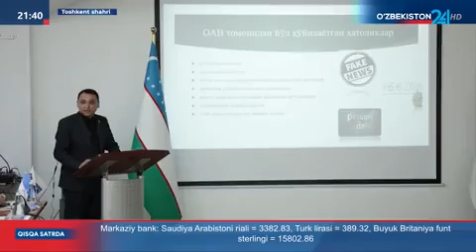Bosh prokuratura tomonidan prokuratura xodimlari uchun trening o‘tkazildi.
Ахборот 24 | Бош прокуратура томонидан ЕХҲТ ва Журналистларни қайта тайёрлаш маркази билан ҳамкорликда прокуратура ходимлари учун тренинг ўтказилди.